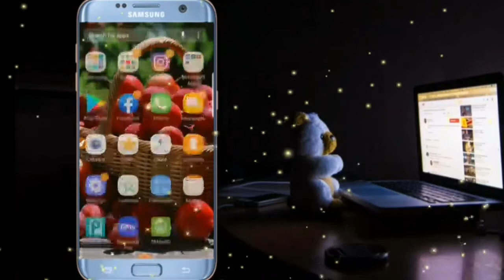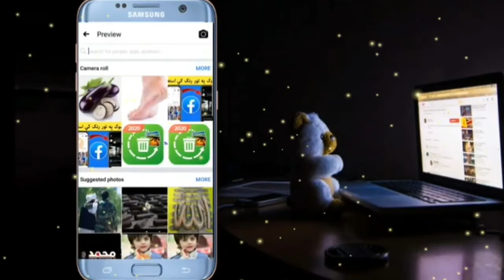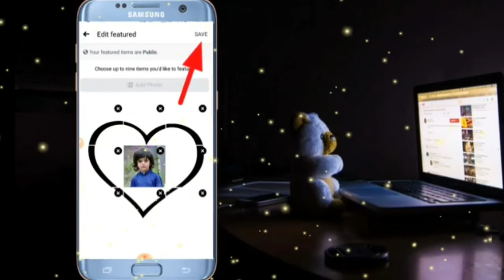فیس بک ایډي مو داسی ښکلی جوړ کړی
Personal Facebook: زما شخصی فیس بک